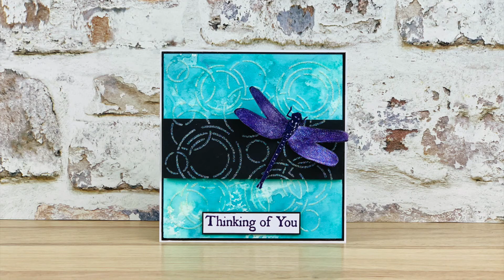Thinking of You Stamp - Handmade Card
Mark Alexander has created this beautiful card with lots of texture and sparkle featuring our NEW 'Ripples' stencil with our beautiful dragonfly stamp and 'Thinking of You' sentiment.

Other Supplies Used:
Distress Oxide inkpads - Peacock Feathers & Broken China
Texture Paste
Clear embossing powder
Ranger Stickles glitter glue - Star Dust
Heat resistant acetate
VersaFine Clair - Purple Delight
Pinflair 3D glue gel
PVA glue
Double sided foam tape
Heat tool

VISIBLEIMAGE.COM